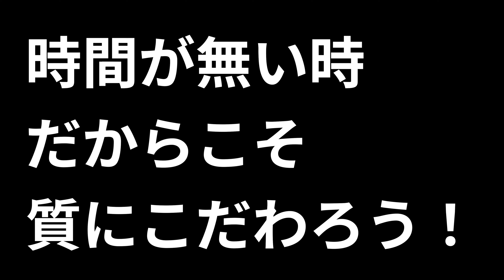短時間で合流できるTR！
GKのアップに時間を割いてもらえないことあるよね？
そんな時にやってみてほしいTRです！

【お仕事などのご依頼や問い合わせはこちらへお願い致します】